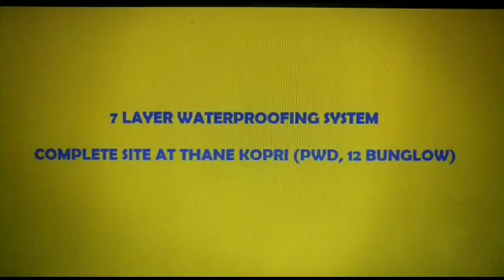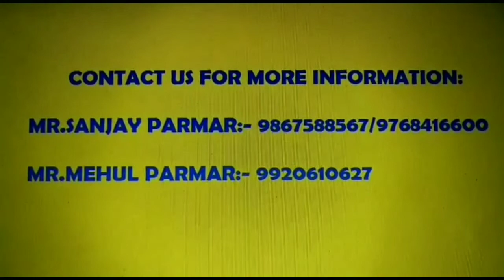7 layer water proofing system "without breaking"👍 with engineer plus at Mumbai Office!!!!!!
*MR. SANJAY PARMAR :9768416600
The above video is the site that we completed at thane...
It's about  7 layer waterproofing system(without breaking)...5+2YEARS WARRANTY .
We also do heat proofing system with
3 YEARS WARRANTY...
We also sell products seen in video and many other products (all over INDIA)
for ordering products contact on above numbers...
We also provide free demo (within Mumbai circle)  and also provide supervision...